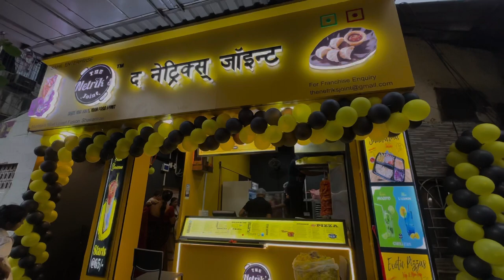Vlog-03 Grand opening ceremony 🎊(Thane Naupada Outlet) 24th outlet ✨😍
Location- Shop no.1 , Bhise Chawl,Dada patil wadi Naupada,Thane west.

Musician: OrangeHead